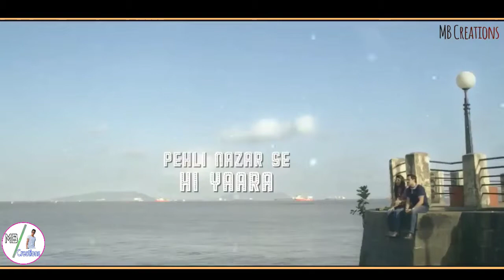Dil mein ho tum whatsapp status video | Telugu love WhatsApp status videos